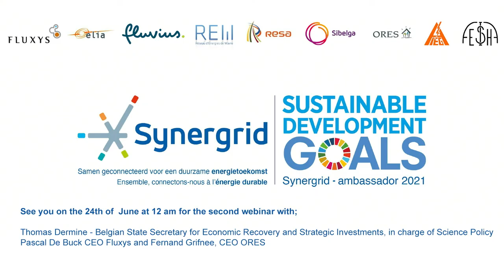SDG Webinar Energy Poverty April 2021 - dubbed in English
Recording of the webinar on energy poverty that took place on 27/04/2021 at the initiative of Synergrid (Federation of Electricity and Gas Network Operators) with as participants Zakia Khattabi, Belgian Minister of Climate, Environment, Sustainable Development and Green Deal, Ariane Giraneza, policy advisor to Minister Khattabi, Marie-Pierre Fauconnier, CEO of Sibelga, representing the network operators, Eero Ailio, advisor to the European Commission, DG Energy, and Bérénice Crabs, Secretary-General of Synergrid. Dubbed in English.